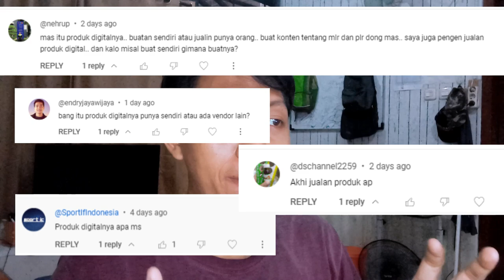CARA MEMULAI BISNIS DIGITAL - STEP 1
nikmatin aja dulu ya videonya, dan sabar ya untuk step selanjutnya :)

Terima Kasih.